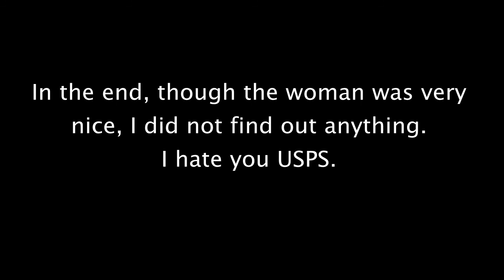Gorshum Hates USPS Phone Service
Warning: Adult Language. You would think the USPS would be better at helping you find your package and at not having software that is god awful. You'd be wrong on both counts.

This was the actual last bit of my conversation with that recording. What you hear here is when I decided to randomly turn on my recorder because it was so ridiculous.